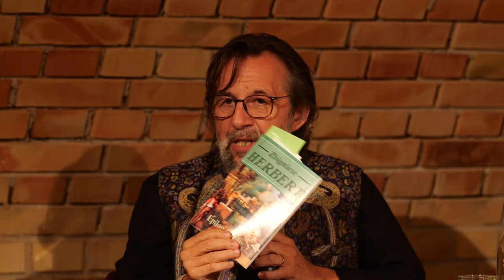Wiersze późnej starości. Rekolekcje poetyckie z Tomaszem Dostatnim (OP) i Krzysztofem Czyżewskim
Zapraszamy do obejrzenia zapisu rekolekcji poetyckich „Wiersze późnej starości”, które poprowadzili Krzysztof Czyżewski i Tomasz Dostatni (OP). Rozmowa toczyła się wokół "Wierszy ostatnich" Miłosza i ostatniego tomu poezji Herberta "Epilog burzy".

29 lipca 2024 (poniedziałek), godz. 18:00
Kawiarnia „Piosenka o Porcelanie” w Dworze Miłosza w Krasnogrudzie